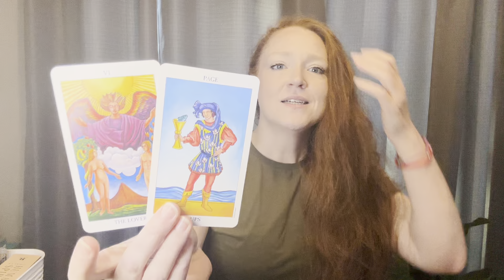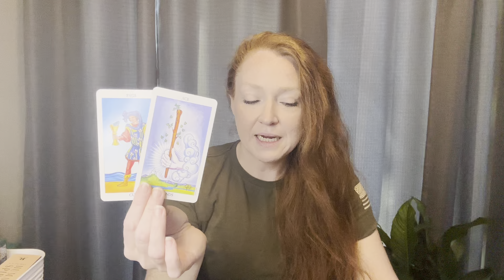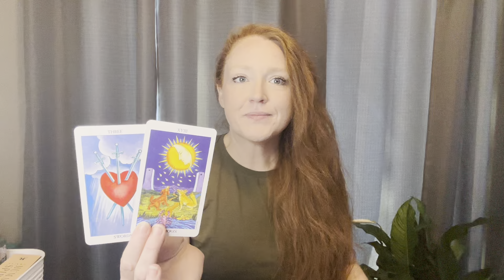AQUARIUS - LOVE - Spirit is Sending BIG Decisions Your Way!!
Aquarius - it looks like there is a potential love/friendship being offered here.  The question is, are you ready to step into a new situation (or revitalize an old situation) as a fully healed person? Are you ready to step in fully and wholly, as a person who would LIKE someone in their life but who doesn’t NEED someone in their life? The decision is yours to make and there’s no right or wrong answer, just your truth.